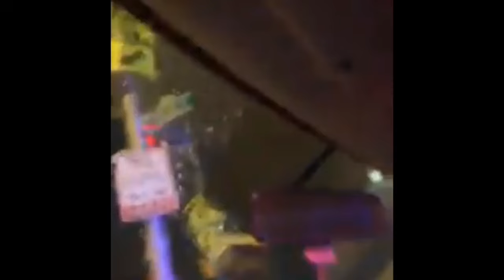Uber Rider Cancels Mid Trip To Get A Free Ride & Police Have To Remove Her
Uber Rider Cancels Mid Trip to get a free ride & Police Have To Remove Her. If riders refuse to get out of your car just call police and let them deal with it.

⭐️New Uber Drivers⭐️
Sign up with your maximum bonus/guarantee applied up to $1000!

This is the legitimate way to retroactively applied one today. It’s always worth a try And Uber will email/message you within 24hrs telling you if it was approved or not and what to expect.
1 Open Uber driver app
2 Click On your picture in top right
3 click help in the top right.
4 click account and payment
5 click referrals
6 click invited driver - report my missing or incorrect driver referral
7 click message us and use the information below
Invite code: 6H5BG897UE
Friend name: Dustin Nicol
Detail: my friend Dustin referred me to drive for uber

⭐️Use the GetUpside Gas App to save on gas with prices on the rise. Here’s a video showing how it works

🥊🏋️‍♀️Here’s my workout channel I started to try and get fit and inspire others to do the same.

⭐️For those trying to save and make some extra money. Start investing with Acorns today!

⭐️For anyone that wants to sign up with “Get Cargo”and make up to $500 a month selling snacks for FREE!!

⭐️Check out the Website for this channel for helpful information and tips plus get the recommended DASHCAMS for rideshare drivers

⭐️Here's the Facebook Drivers page I created to help everyone stay informed with updates and tips for Uber

⭐️Here's the Uber/Lyft Driver 101 Facebook group to interact with other drivers

OTHER GREAT RIDESHARE YOUTUBERS:
@ Rideshare Revolution
@ Rideshare Professor
@ Hassan Is Driving
@ Rideshare Tips
@ Rideshare Genius
@ The Apptrapanuer
@DriverLady Pro
@See Chelle1
@Paid To Drive!
@The Bearded Uber Guy
@No Limitation Rideshare
@LakeCounty Rideshare
@Rideshare PA
LEARN MORE TO EARN MORE MONEY!